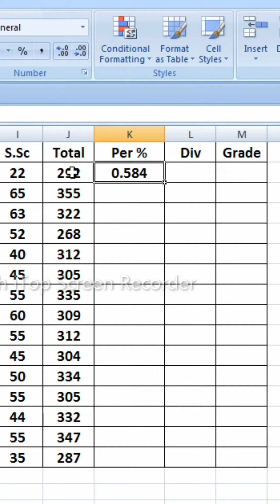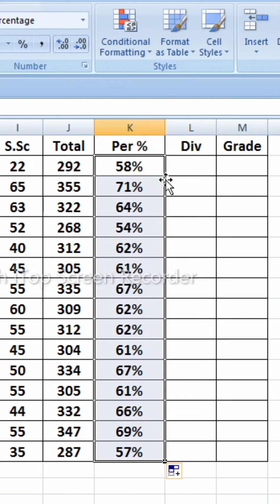How to insert percentage value in Excel Excel me percentage value nikalna sikhe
% sign ke sath % value kaise nikale  excel trips and tricks YouTube short video viral